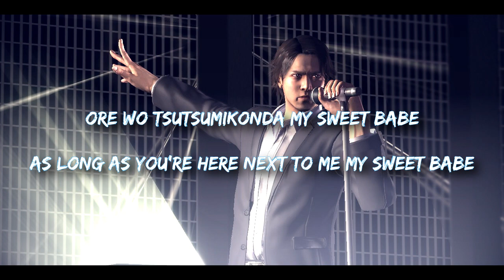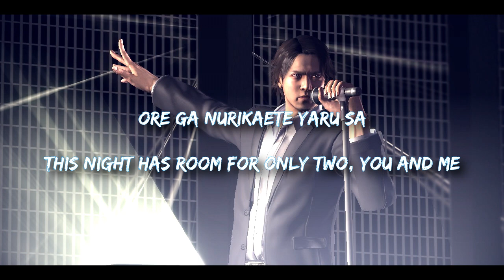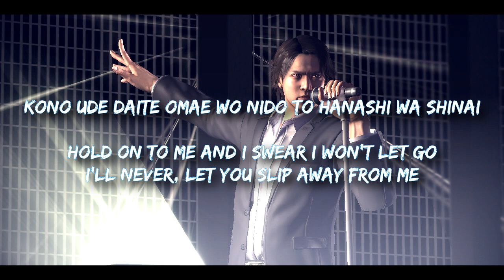Masayoshi Tanimura - Machine Gun Kiss (AI Cover) (2 Versions)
0:00 Classic
1:45 Remade

I'll try and drop one more.